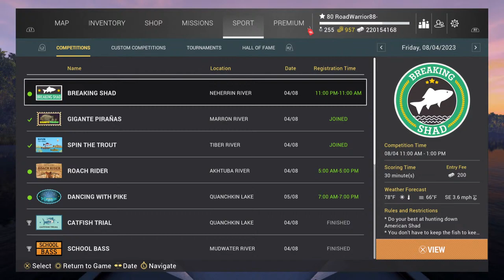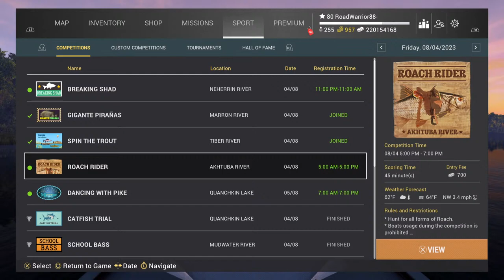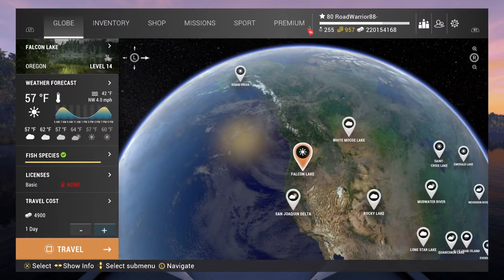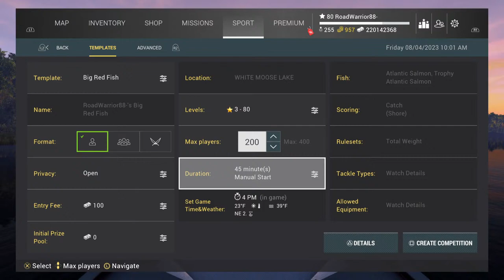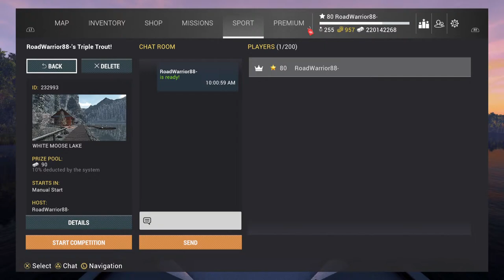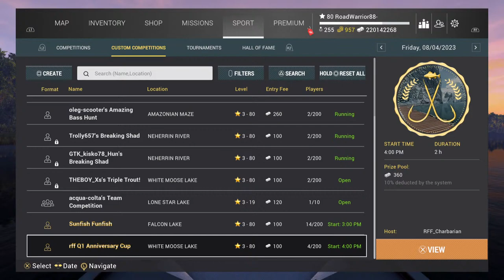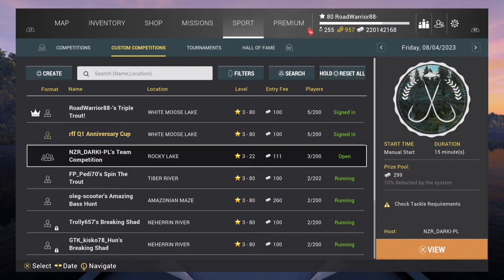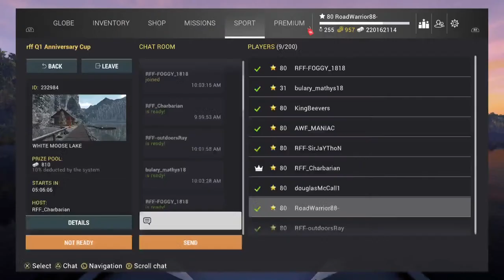Fishing Planet Comp Grind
Comps